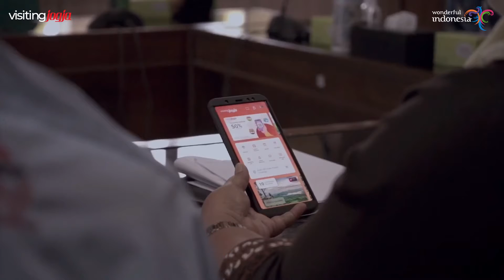Roadshow Visiting Jogja ke Gunungkidul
SobatVisitingJogja, Jumat (3/12) Dinas Pariwisata DIY bersama Badan Promosi Pariwisata Daerah DIY audiensi dan silaturahmi ke Bupati Gunungkidul. Kepala Dinas Pariwisata DIY, Singgih Raharjo bersama Ketua Badan Promosi Pariwisata DIY Gusti Kanjeng Ratu Bendara beserta rombongan disambut baik oleh Bupati Gunungkidul beserta jajaran. Audiensi tersebut membahas mengenai pengembangan pariwisata di Kabupaten Gunungkidul dan pengenalan aplikasi Visiting Jogja.⁣
Kepala Dinas Pariwisata DIY menyampaikan, pariwisata DIY memiliki visi terwujudnya Daerah Istimewa Yogyakarta sebagai destinasi pariwisata berbasis budaya terkemuka berkelas dunia, berdaya saing, berkelanjutan, dan mensejahterakan masyarakat. Dan untuk menjawab itu terlebih dimasa pandemi saat ini Dinas Pariwisata DIY meluncurkan aplikasi Visiting Jogja.⁣
Sementara itu Bupati Gunungkidul, H. Sunaryanta menyambut baik atas kehadiran aplikasi Visiting Jogja ini nantinya, ini merupakan satu inovasi yang baik sebagai media promosi pariwisata bagi Kabupaten / Kota yang ada di DIY.⁣ Bupati juga berharap melalui sistem aplikasi ini semoga memberikan dampak positif terhadap perkembangan sektor pariwisata DIY.